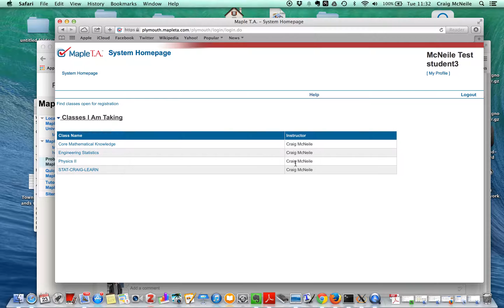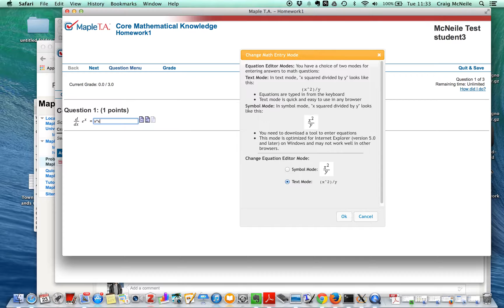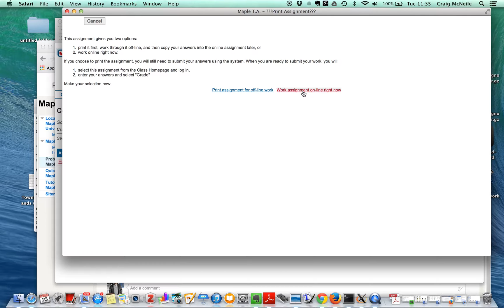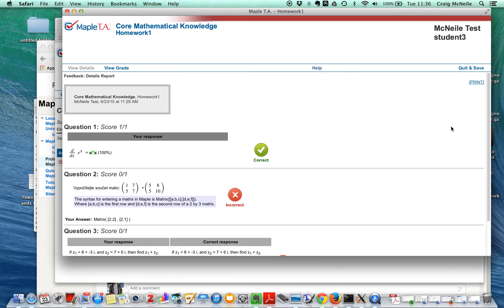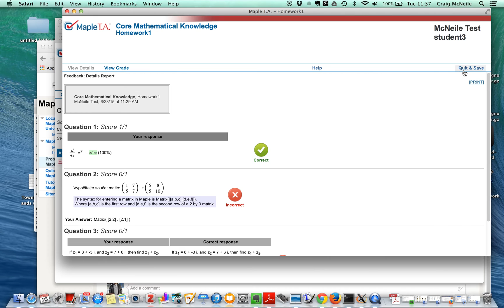A draft video on answering questions in Maple TA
This is a basic example of answering a Maple TA assignment.